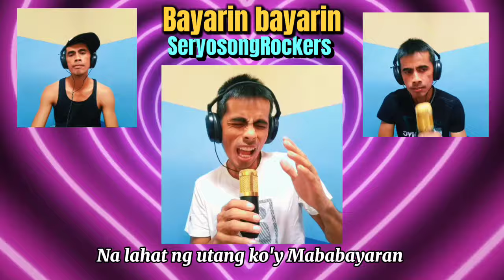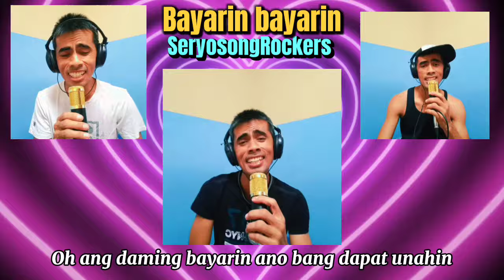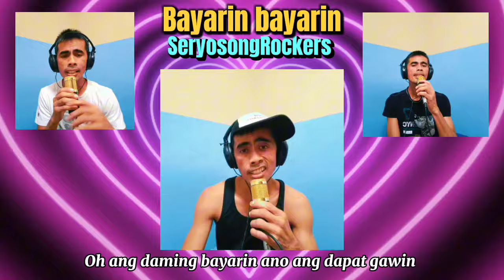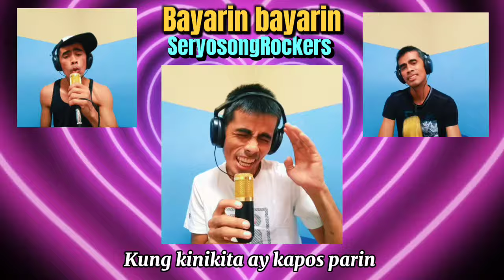Salamin Salamin ( Parody ) BINI Bayarin bayarin by: Ernz Costa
Song title: Salamin Salamin by: BINI
Cover and Parody by: Ernz Costa
Bayarin bayarin